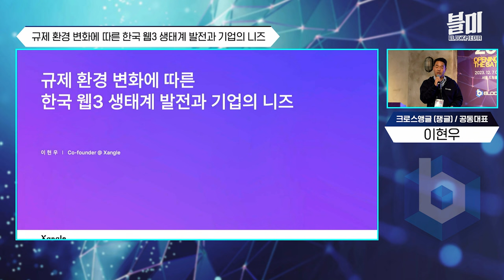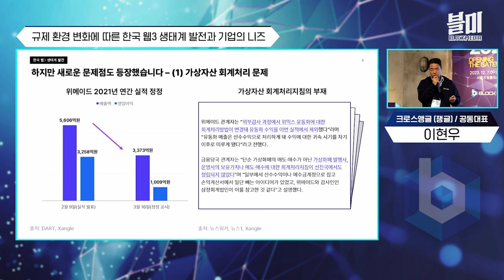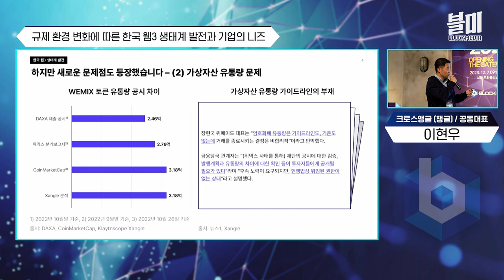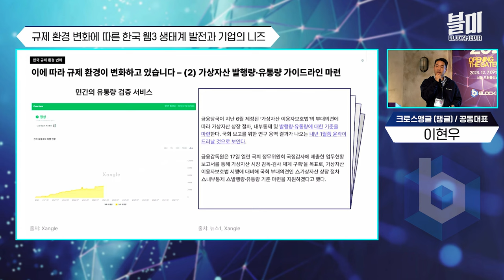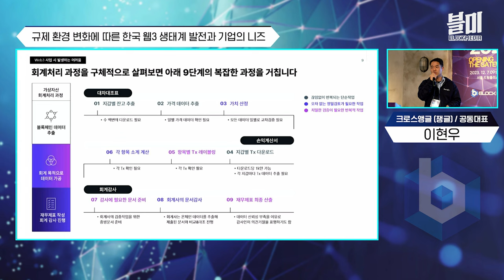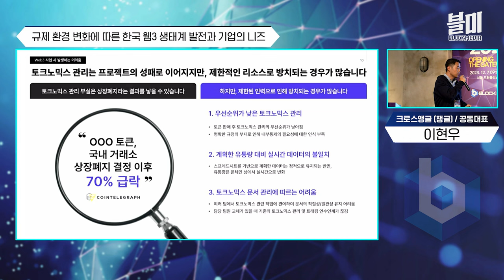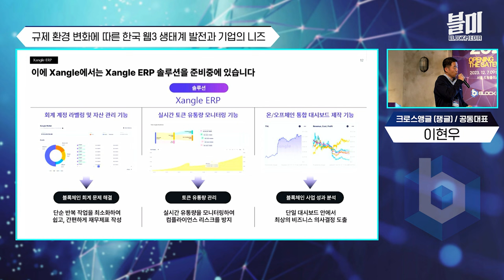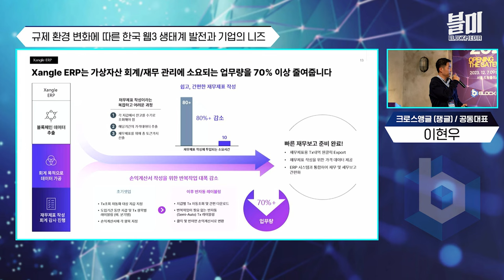쟁글, 온체인 데이터 솔루션 기업으로 변화하는 이유 (크로스앵글 이현우)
크로스앵글이 운영하는 쟁글은 우리나라를 대표하는 가상자산 공시 및 평가 서비스였습니다. 많은 코인들이 쟁글의 평가를 통해 시장에 상장됐고, 유통되고 있습니다.

하지만 쟁글은 이제 새로운 영역으로 확장하고 있습니다.
웹3.0 비즈니스를 위한 솔루션을 만들고 회계처리를 위한 ERP로 내놓습니다.

웹3.0 데이터를 통한 가상자산 시장의 관리를 쟁글을 통해 할 수 있도록 하겠다는 것인데요.

어떤 전망과 단계에 있는지 블록페스타 2023에서의 이현우 대표의 발표로 직접 만나보시죠.